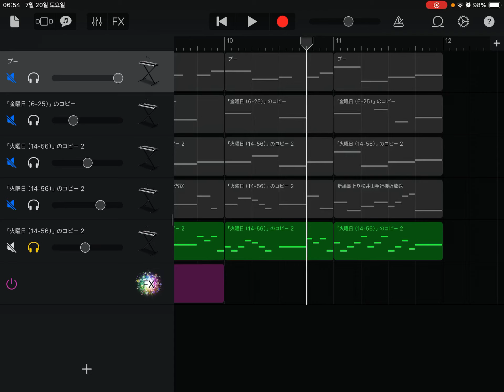NaZone の終わりのサブの部分、ここの上がり方が好きってだけ No.0148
ガレバン使えねえよおおおおお
どうしてくれんだよおおおおぉ
ってことで最後に撮ってたやつです。
Nazone全体は↓、後半転調しまくるのでおすすめしません